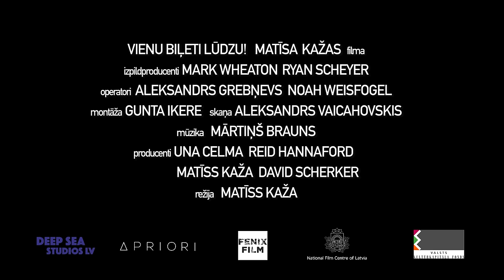Vienu biļeti, lūdzu! (2017) - Oficiālais filmas treileris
Kinoteātros Latvijā no 2017. gada 13. marta.
78 gadus vecā indiete Nikija Kokrena ir pasaulē kaislīgākā teātra apmeklētāja. Nikija jau vairāk nekā 25 gadus katru dienu noskatās vismaz vienu Ņujorkas teātra izrādi. Brodvejas teātru darbiniekiem viņa ir īsts bieds. Nikija cenšas izdiedelēt pēc iespējas vairāk brīvbiļešu, uz teātri iet ar milzīgiem plastmasas maisiem, cīnās visiem spēkiem, lai tikai dabūtu pēc iespējas labākas vietas. Viņa sevi uzskata par īstenu teātra mākslas mīļotāju, kuras ikdienā materiālām lietām nav nozīmes. Kur beidzas aizrautīga kaislība un sākas atkarība?
Režisors - Matīss Kaža
Producenti - Una Celma, Reid Hannaford, Matīss Kaža, David Scherker
Operatori - Aleksandrs Grebņevs (LGC), Noah Weisfogel
Komponists - Mārtiņš Brauns

Filma veidota studijās Deep Sea Studios LV un Fenixfilm. Visas tiesības aizsargātas.